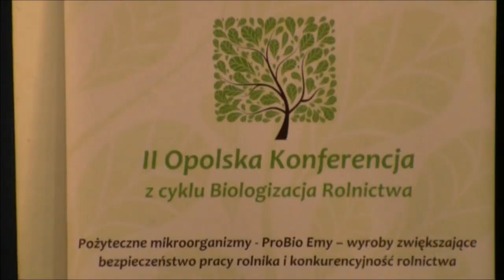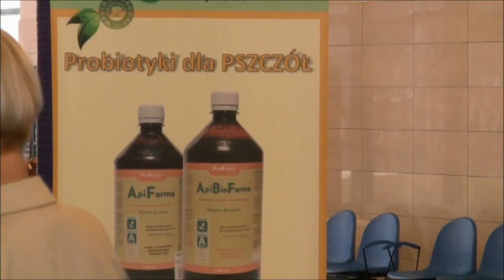Politechnika Opolska: II Opolska Konferencja z cyklu Biologizacja Rolnictwa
Ponad 200 przedstawicieli nauki i praktyki rolniczej, władz państwowych i samorządowych oraz organizacji związanych z rolnictwem wzięło udział w zorganizowanej na Politechnice Opolskiej II Konferencji poświęconej biologizacji rolnictwa, w tym ProBio Emom -- wyrobom zwiększającym bezpieczeństwo pracy rolnika i konkurencyjność rolnictwa.

Wśród organizatorów konferencji znalazły się mi.n.: Politechnika Opolska, Agencja Restrukturyzacji i Modernizacji Rolnictwa, Opolski Ośrodek Doradztwa Rolniczego, OR KRUS, Stowarzyszenie EkosystEM -- Dziedzictwo Natury oraz Dolnośląskie Centrum Mikroorganizmów.